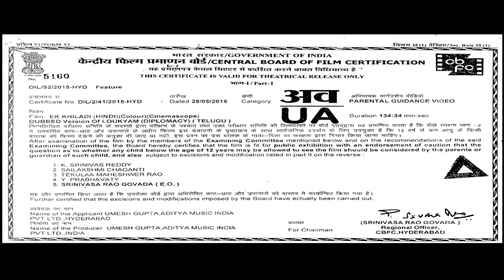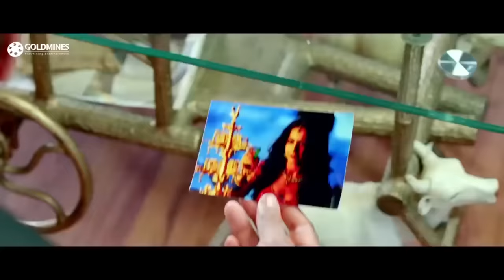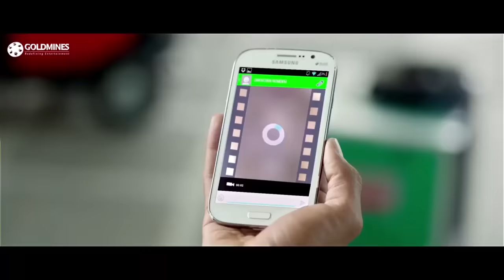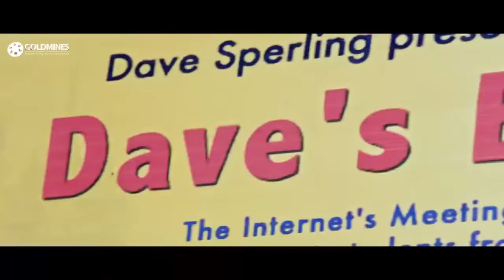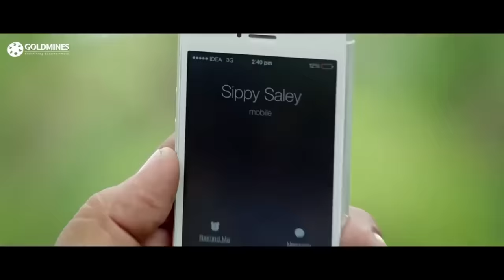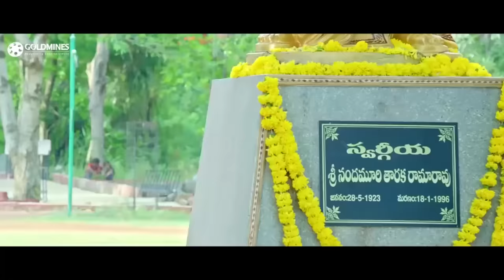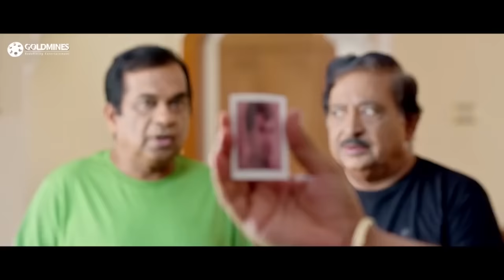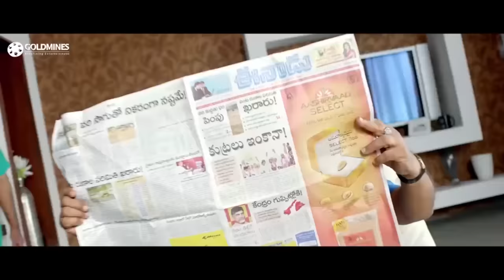Ek Khiladi (Loukyam) Romantic Hindi Dubbed Full Movie | Gopichand, Rakul Preet Singh, Brahmanandam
Venky, a man who values his friends, goes against a local crime lord, Babji, when he helps his best friend elope with the gangster's daughter. Consequently, Babji orders a manhunt for Venky.

Movie: Ek Khiladi (Loukyam)
Starcast: Gopichand, Rakul Preet Singh, Brahmanandam, Rahul Dev,